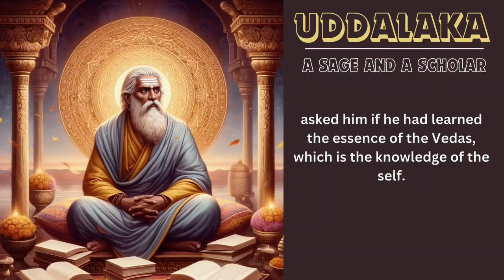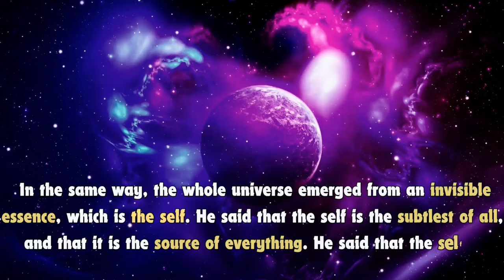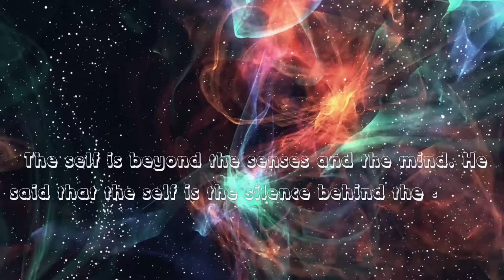The Ultimate Lesson of Vedanta: The Story of Svetaketu and His Father Uddalaka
In this video, I will tell you the story of Svetaketu and his father Uddalaka, which is one of the most famous and influential stories from the Chandogya Upanishad. This story is about the nature of the self (atman) and its identity with the supreme reality (brahman). Svetaketu was a young boy who studied the Vedas for twelve years under a teacher. He returned home proud of his learning and arrogant of his knowledge. His father Uddalaka, who was a sage and a scholar, asked him if he had learned the essence of the Vedas, which is the knowledge of the self. Svetaketu replied that he had not, and asked his father to teach him. Uddalaka agreed, and began his instruction with a series of analogies and questions. He taught his son the fundamental truth of the universe: that everything is made up of the same essential element, which he called Brahman. He explained that Brahman was the ultimate reality, and that the entire universe was a manifestation of Brahman. He also taught his son the famous formula: tat tvam asi, which means “you are that”. He repeated this formula nine times, each time with a different analogy, to help his son realize the truth of his self and its identity with Brahman. After hearing these teachings, Svetaketu understood the truth of his self and its identity with Brahman. He became humble and grateful to his father, and attained the highest bliss. This story is one of the most popular and influential stories from the Chandogya Upanishad, as it conveys the core message of Vedanta, which is the non-dualistic philosophy of Hinduism. It also illustrates the use of analogy, dialogue and repetition as pedagogical tools in the Upanishads. I hope you enjoy this story and learn something from it. Namaste.